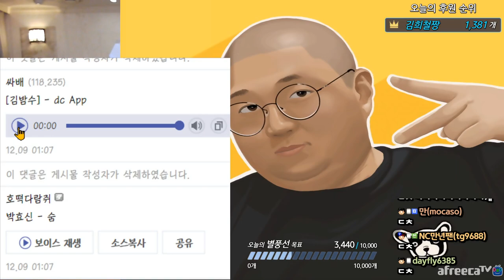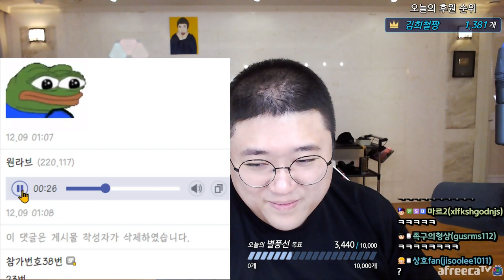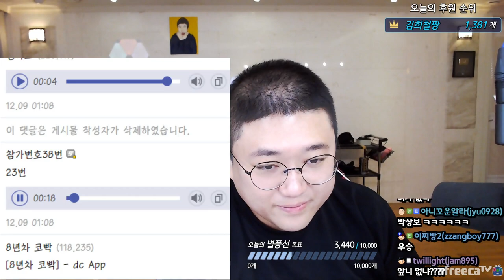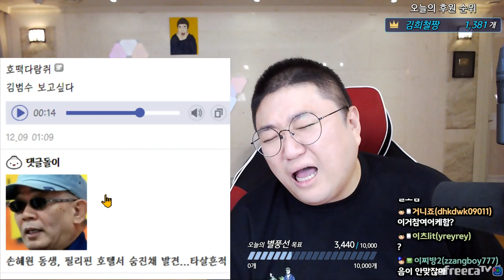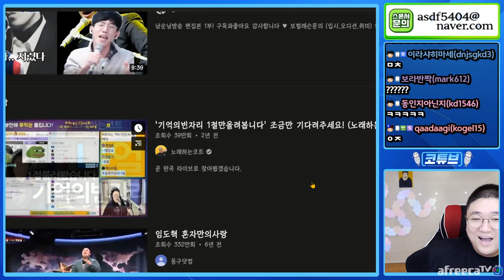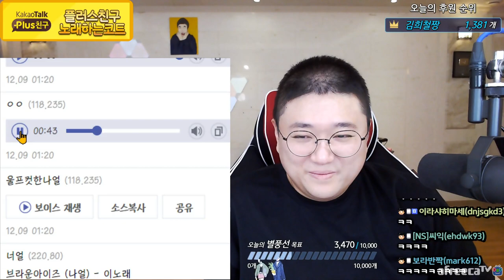김나박이 노래배틀 레전드떳다.. ㄷㄷㄷ (20.12.08-2)